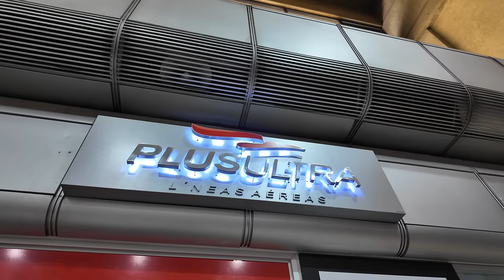COMENZÓ NUESTRO VIAJE ✈️ / DESDE MAIQUETIA VENEZUELA HACIA MADRID ESPAÑA 🇪🇸 EUROTRIP CAP 1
Nuestro viaje de aniversario y nuestro primero juntos en avión! Así comienza esta aventura que haremos cómo equipo por Europa, estamos muy emocionados por la gran experiencia que vendrá y queremos compartirla lo más posible con ustedes a través de nuestros videos ❤️ estamos muy agradecidos con todos ustedes por apoyarnos y por su cariño muchísimas gracias por estar aquí y acompañarnos en cada momento a través de la pantalla! Esperamos les guste mucho este primer video de toda nuestra serie de EUROTRIP! Aún no puedo creer que lo que tanto soñamos se esté haciendo por fin realidad ❤️

Estamos haciendo un gran esfuerzo al editar en los momentos de descanso 🥹 trataremos de hacerlo lo más rápido que podamos para ir subiendo todo el contenido lo más cerca al tiempo real posible ❤️